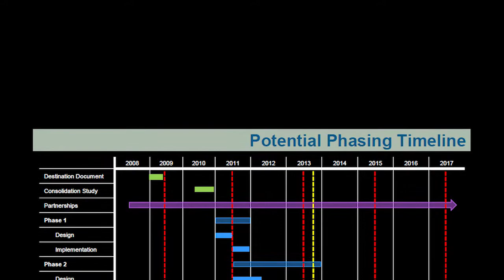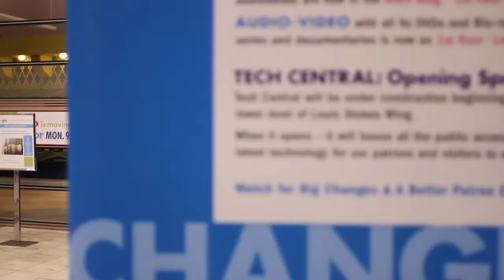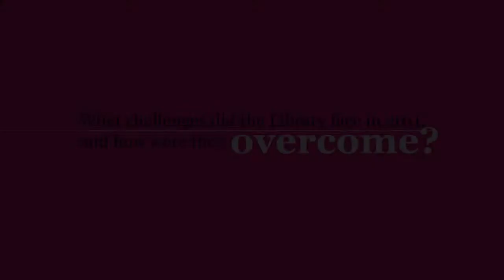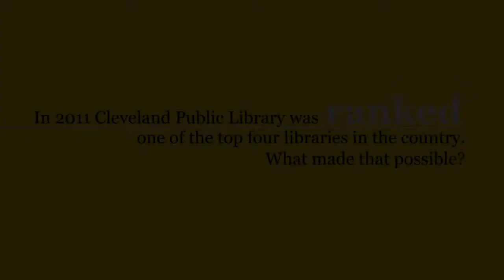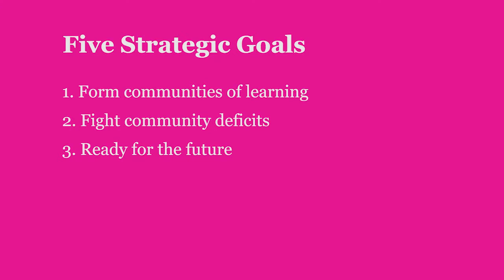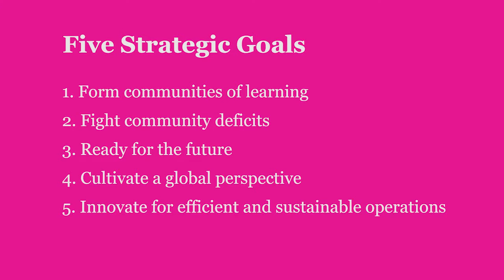Message from the Director - Felton Thomas, Jr.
Director Felton Thomas shares his insights on the Library's accomplishments and challenges in 2011.